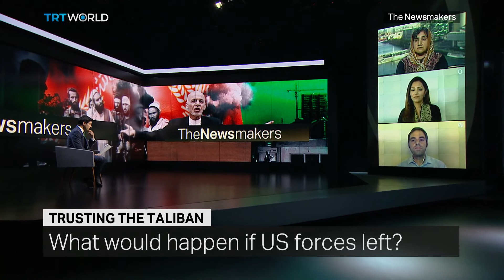Is it Time to Stop Talking to the Taliban?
After almost twenty years of war, and 30,000 civilian deaths Afghanistan is still desperately seeking stability. For, many the main obstacle to peace is the Taliban, who have launched multiple attacks. Their most recent assault was on Monday where they killed six people in Kabul. At the same time they’ve engaged in numerous negotiations to end the violence. So have all the peace talks been a waste of time?

Guests:

Omar Samad
Former Afghan Ambassador to France and Canada

Marzia Babakarkhail
Former Supreme Court Judge in Afghanistan

Diva Patang
Former Staffer at Afghan Embassy in London

Michael Kugelman
Asia Program Deputy Director at the Woodrow Wilson Center